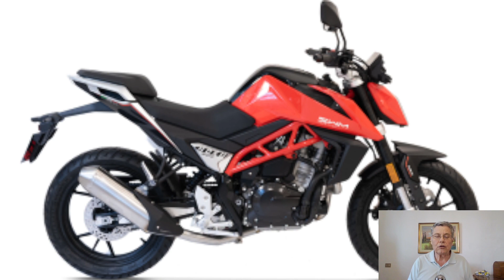768 SWM Hoku 400 2023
Ciao amica, ciao amico, se vuoi contribuire a sostenere e migliorare il canale questo è l’Iban:

                       IT61 S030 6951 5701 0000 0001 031

Anche se hai il piacere di offrirmi un caffè …

Nella causale dovresti mettere la parola moto. Ciao amica, amico, grazie e buona giornata.

Mi scrive l’amico Renato:

“Mi piace di più la SWM Hoku 400. Motore bicilindrico, componentistica di qualità e prezzo nettamente inferiore. Grazie Marcello. Ciao!”

SWM Hoku 400 2023

Si tratta di una nuova proposta di SWM che assomiglia molto alla KTM 390 Duke ma ha un prezzo molto competitivo di 3.990 euro rispetto alle 6.550 euro della KTM.

La SWM Hoku 400 avendo caratteristiche molto simili alla KTM si presenta come una naked che riesce ad unire due caratteristiche molto importanti in una moto.

Da una parte sicuramente una potenza adeguata ma unita ad un peso molto basso che le consente di potersi muovere in modo agevole sia in città ma anche nelle curve più impegnative.

Il motore è un bicilindrico, 4 tempi, con raffreddamento a liquido e quattro valvole per cilindro con la distribuzione bialbero a camme in testa.

La cilindrata è di 378 centimetri cubici e la potenza massima di 44,9 cavalli.

Il telaio è in acciaio tubolare a traliccio.

La sospensione anteriore è formata da una forcella a steli rovesciati della Kayaba con gli steli da 41 millimetri.

La sella è alta 790 millimetri da terra.

La sospensione posteriore  è formata da un monoammortizzatore, sempre della Kayaba, denominato Soft-Damp.

Il freno anteriore è della Brembo, a disco singolo, da 300 millimetri con pinza ad attacco radiale mentre il freno posteriore, a disco singolo, è da 220 millimetri.

Le ruote sono in lega leggera da 17 pollici ed il peso, a secco, è di 154 chilogrammi.